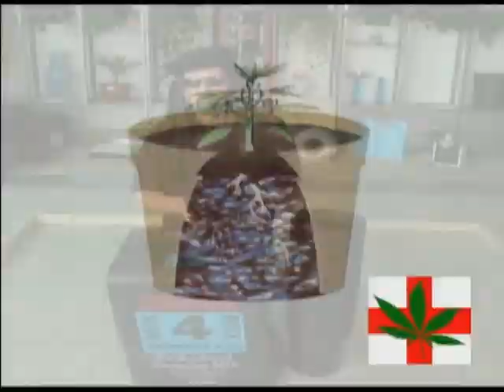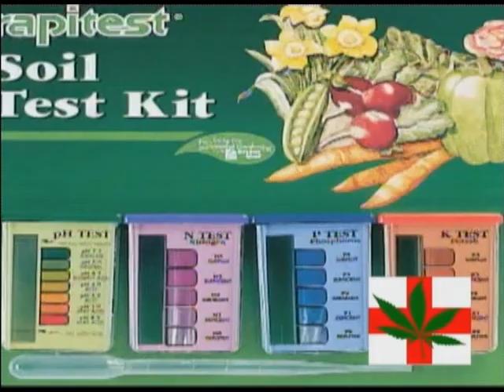Cannabis Common Sense 691